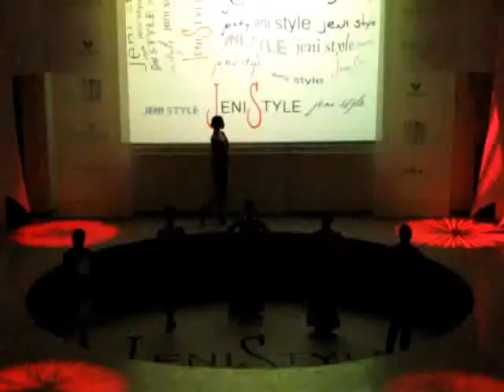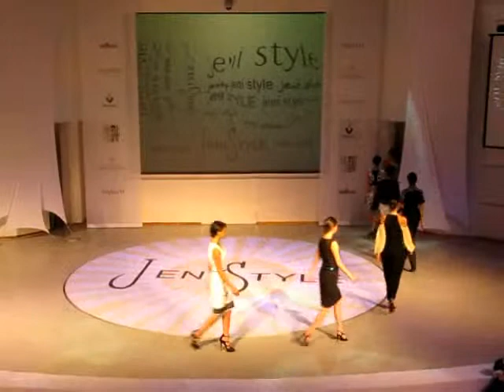РЕВЮ ЖЕНИ СТИЛ 2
НОВА ЕМАНЦИПАЦИЯ
РЕЙНБОУ ПЛАЗА 9 МАРТ